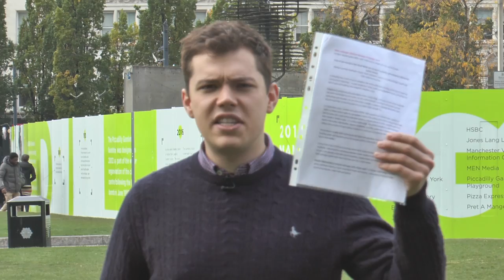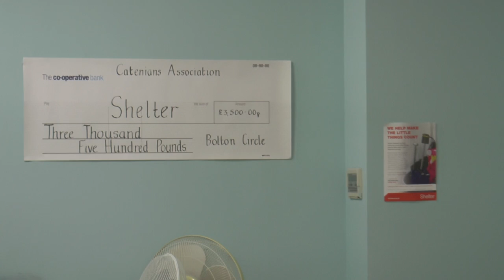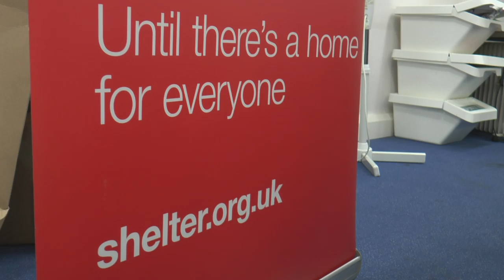Half of homes do not come to scratch in the North West